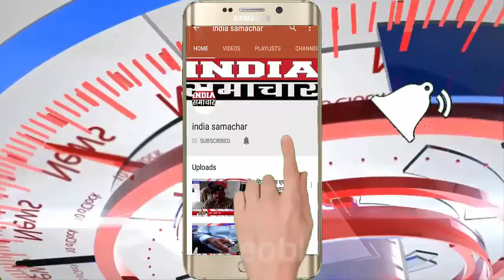प्रतापगढ़ समाजिक संघठन ने रक्षाबंधन पर बहनों के लिए शुरू की निःशुल्क यात्रा